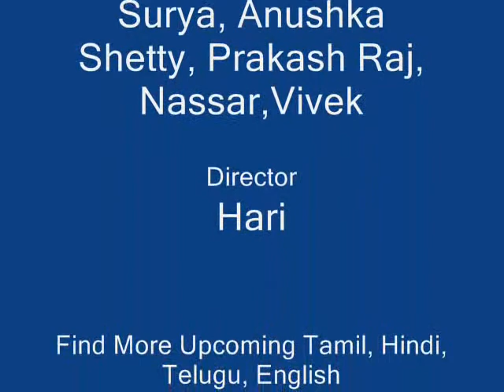Singam Video By FindNearYou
Singam Trailer, Singam Movie Trailer, Singam Video, Download Singam Stills,Singam Movie Photo Gallery , wallpapers, download Surya,  Anushka Shetty,  Prakash Raj,  Nassar, Vivek photos, photo gallery, latest wallpapers, still, movie reviews, previews, movie trailers, galleries from findnearyou.com